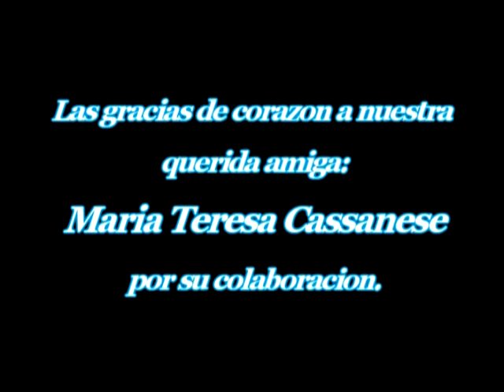1970- ESTELA RAVAL - LO QUE EL VIENTO SE HA LLEVADO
LO QUE EL VIENTO SE HA LLEVADO, tema compuesto por Juan Carlos Monterrey para Estela, fue originalmente grabado en 1970 y se edito en simple junto con AHORA ME DOY CUENTA LO MUY FELIZ QUE FUI hasta 1972. Se incluyo por primera vez en el CD- LOS ELEGIDOS - ESTELA RAVAL de CBS-SONY... Estos temas los subimos especialmente en video acompanado con fotos y videos del recuerdo para todos aquellos que desconocen estos primeros exitos de nuestra idola en sus comienzos como solista y a su vez para rendir homenaje a la obra completa de nuestra querida idola, canciones para coleccionar y disfrutar.